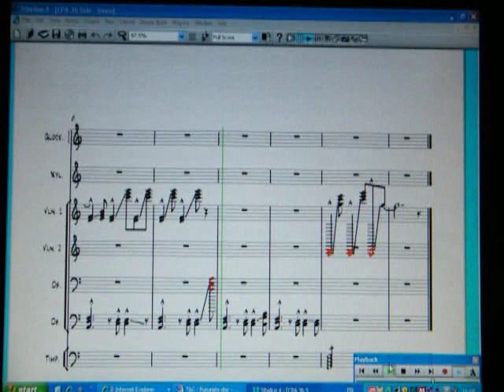CPA music 2